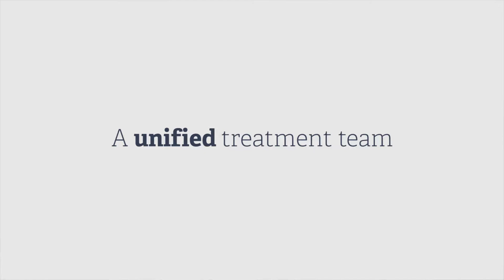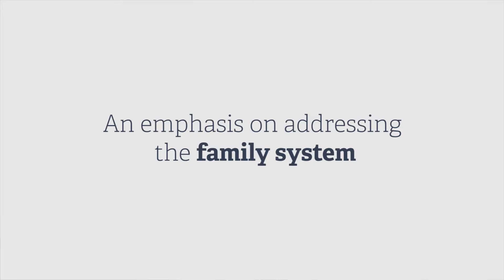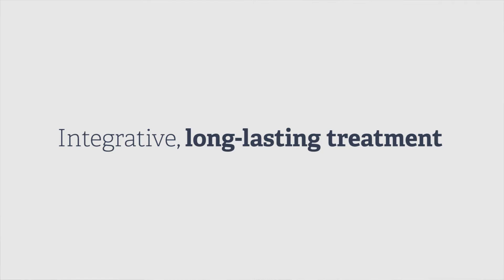Chris Stewart, MD. Board Certified Psychiatrist, on what makes SunCloud Health unique?